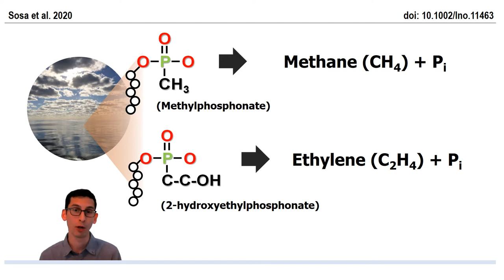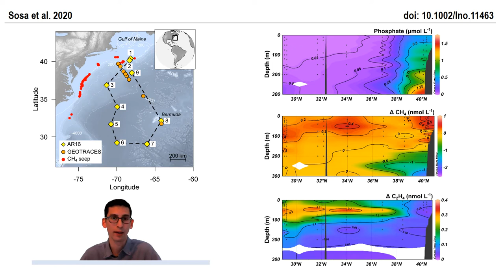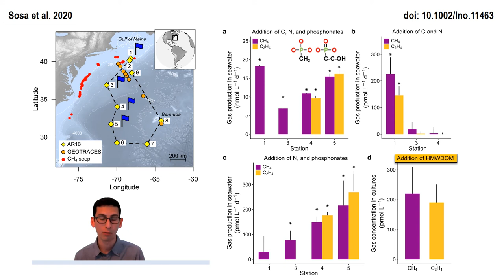Phosphonate cycling supports methane and ethylene supersaturation in the phosphate-depleted west...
Video Abstract from recently published Limnology & Oceanography paper: "Phosphonate cycling supports methane and ethylene supersaturation in the phosphate‐depleted western North Atlantic Ocean" (by Oscar A. Sosa et al). Read the paper on Wiley Online Library